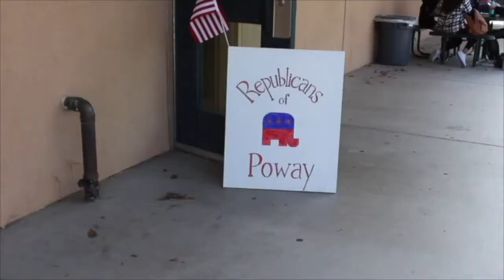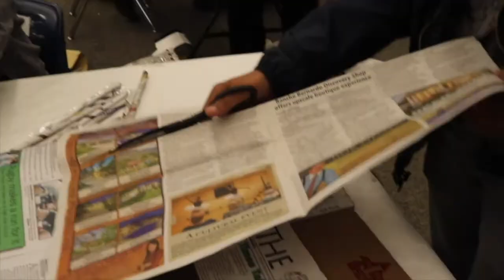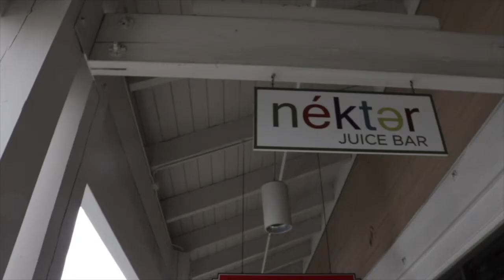Friday, May 24, 2019